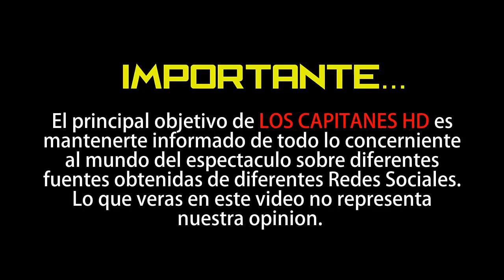Desmienten muerte de Cruz Jiminián; esta en condiciones muy delicadas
Dio positivo a la terrible enfermedad el doctor Félix Antonio Cruz Jiminián, director de la clínica que lleva el mismo nombre, quien se encuentra en un estado muy delicado de salud.

"Una infección bacteriana ha complicado su estado de salud", informó la mañana de este miércoles el ministro de Salud Pública, Rafael Sánchez Cárdenas.

Cruz Jiminián fue ingresado la noche de este lunes al Hospital General de la Plaza de la Salud (HGPS), por dengue, sin embargo dio positivio a dicha enfermedad.